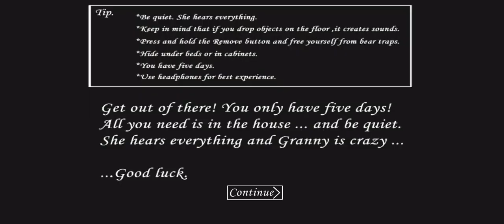Granny Is Evil Nun In Granny V1.8 | Door Escape Full Gameplay